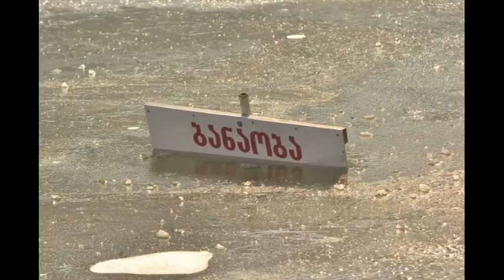The Cinematic Orchestra - Dawn - Tbilisi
Photos: Omar Chikovani